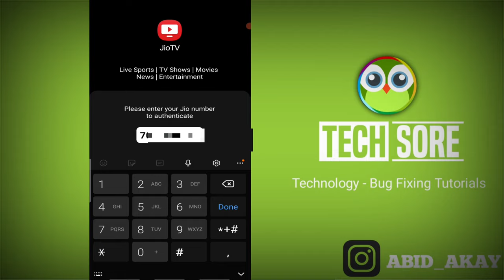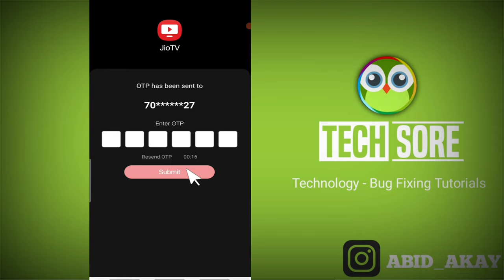Fix JioTV | Kindly enter a valid number Problem Solved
Send Me Screenshots Of Your Problem in instagram👇

Talk soon,
Abid Akay